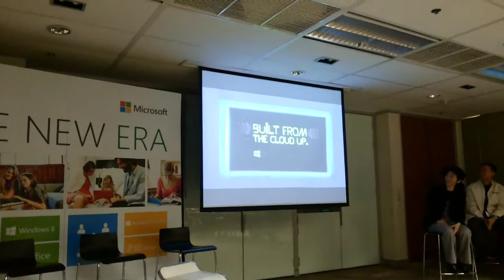Sample VDO Record : Samsung Galaxy Grand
ตัวอย่าง VDO จาก Samsung Galaxy Grand

สามารถชมรีวิวได้ทาง และ